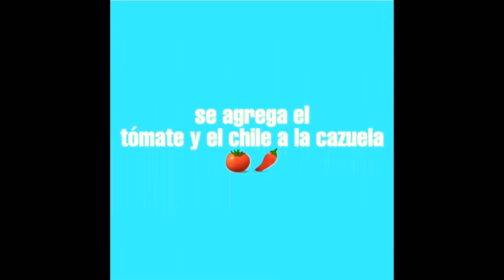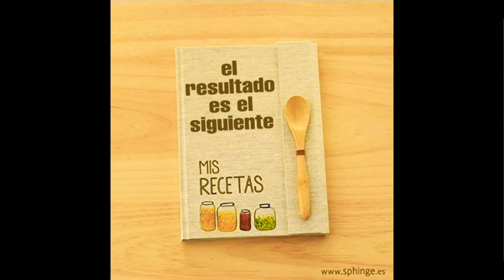🌶️Enchiladas Jarochas 🌶️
🔴𝑀𝑖 𝐺𝑒𝑛𝑡𝑒 𝐷𝑒 𝐻𝑢𝑒𝑦𝑡𝑒𝑝𝑒𝑐 𝐻𝑎𝑦 𝑉𝑖𝑑𝑒𝑜 𝑦 𝐸𝑠 𝑅𝑒𝑐𝑒𝑡𝑎

𝑃𝑎́𝑔𝑖𝑛𝑎 𝑑𝑒 𝐹𝑎𝑐𝑒𝑏𝑜𝑜𝑘 : 𝐻𝑒𝑐𝒉𝑜 𝑒𝑛 𝐻𝑢𝑒𝑦𝑡𝑒𝑝𝑒𝑐

🇲🇽𝑹𝒆𝒄𝒖𝒆𝒓𝒅𝒆𝒏 𝒆𝒔 𝒖𝒏 𝒐𝒓𝒈𝒖𝒍𝒍𝒐 𝒔𝒆𝒓 𝒅𝒆 𝑯𝒖𝒆𝒚𝒕𝒆𝒑𝒆𝒄🇲🇽